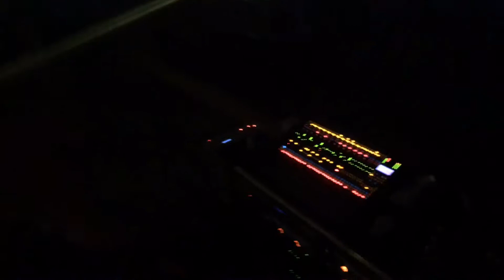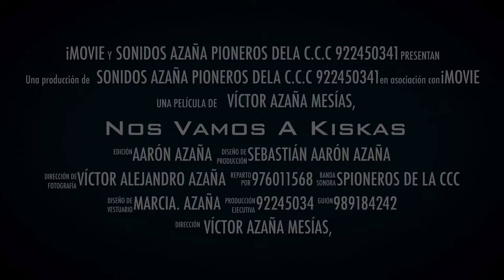Los pioneros de la ccc ALQUILER DE SONIDO 922450341 989184242 976011568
Equipo de sonido luces motor para toda clase  de eventos VÍCTOR. AZAÑA MESÍAS.  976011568